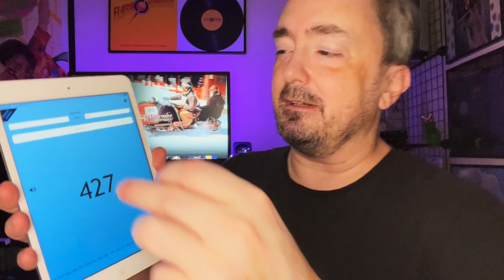Snowball Express - day 900 - Disney+ Every Day Challenge